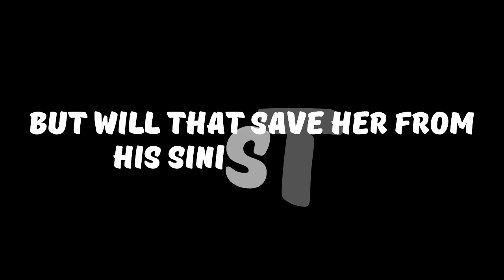Highland Salvation Official Trailer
🎊HIGHLAND SALVATION🎊

Finlay Cameron, the bastard son of an English earl and a Scottish mother, weds stunning, outgoing Blair Macnab to ensure her clan’s loyalty to King Charles. She’s everything he’s ever wanted in a wife, but he suspects she may be plotting his murder.

Always considered to be nothing more than a pretty face, Blair Macnab yearns to prove her worth. She refuses to be used as a pawn for political gain, but when confronted by a blackmailer, her only option is to marry the brawny Finlay Cameron.

In Finlay’s arms, she feels safe for the first time ever. Until she learns that her blackmailer is hot on her trail and her secrets could soon be exposed…

Each book in the Highland Pride series is STANDALONE:
* Highland Deception
* Highland Redemption
* Highland Temptation
* Highland Salvation

Now Available...

Amazon Canada

Amazon UK